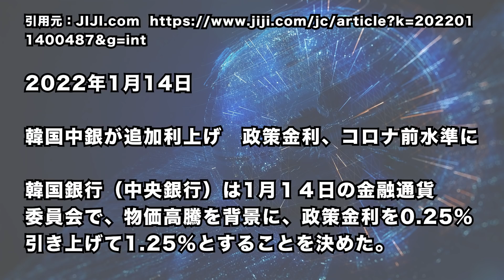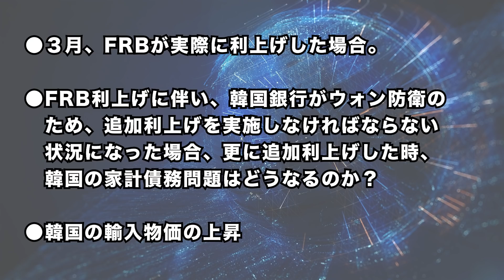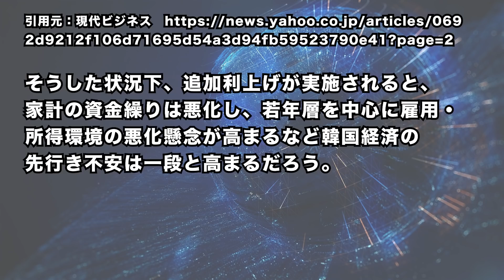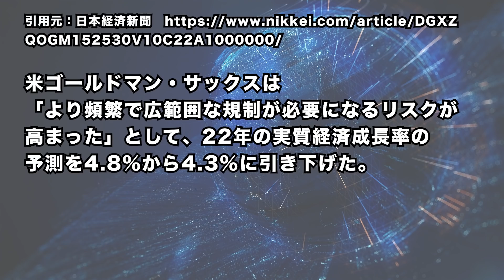2022/2/7 ウォン安と韓国経済。FRB 年内4回超の利上げか。韓銀「追加利上げ」と家計債務問題。「米利上げ」と韓国の輸入物価の上昇問題。